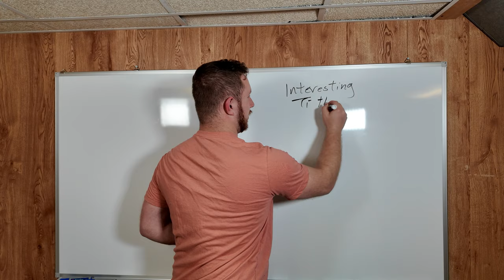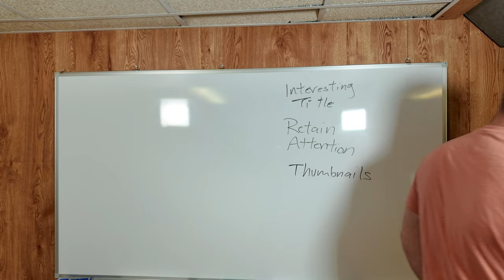This Video is Impossible to Watch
you cannot watch this its impossible